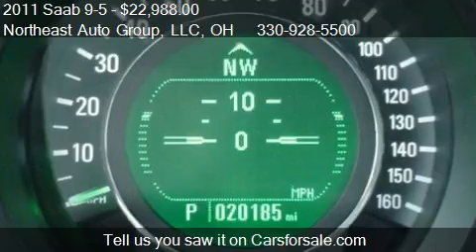2011 Saab 9-5 4dr Sdn Turbo4 Premium Auto for sale in CUYAHO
This 2011 Saab 9-5 4dr Sdn Turbo4 Premium Auto is for sale in CUYAHOGA FALLS, OH 44223 at Northeast Auto Group, LLC.
Engine:  2.0L
Transmission: Automatic 6-Speed
Color: DIAMOND SILVER METALLIC
Mileage: 19997
Contact Northeast Auto Group, LLC 4005 STATE RD CUYAHOGA FALLS, OH 44223 to test drive this 2011 Saab 9-5 4dr Sdn Turbo4 Premium Auto today.